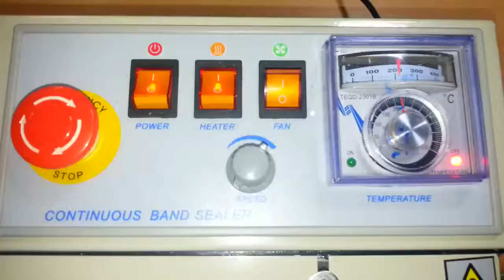ALL TYPES POUCH PAKING MACHINE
PRASAD INDUSTRIES
MACHINES MANUFACTURER & WHOLESALERS
HYDERABAD
ALL TYPE OF PAPER PLATE MAKING MACHINES DONA,PLATE,THALI
 4 INCHES TO 14 INCHES CHANGABEL DIE'S AVAILABLE
ALL TYPES OF DIE'S IN ALL SIZEES IN ALL SHAPES AVAILABLE
MANUAL MACHINES SINGAL DIE,DOUBLE DIE'S AVAILABLE
HYDRAULIC MACHINES SINGAL DIE,DOUBLE DIE'S AVAILABLE
SAMI AUTOMETIC MACHINES SINGAL DIE,DOUBLE DIE'S AVAILABLE
FULL AUTOMETIC MACHINES SINGAL DIE,DOUBLE DIE'S AVAILABLE